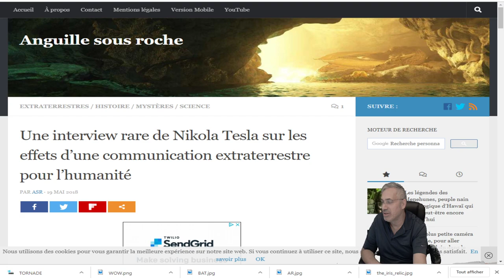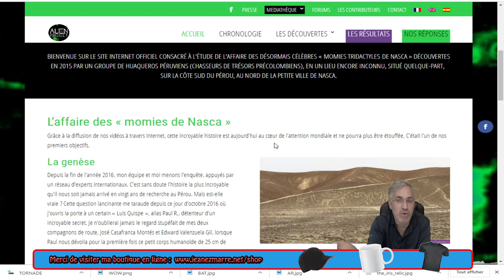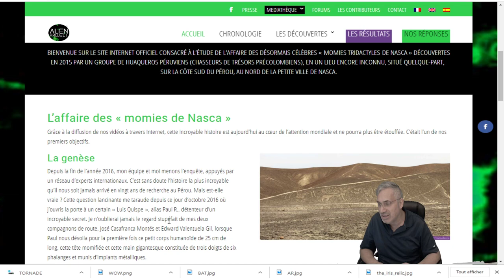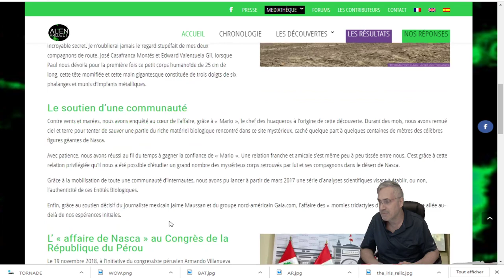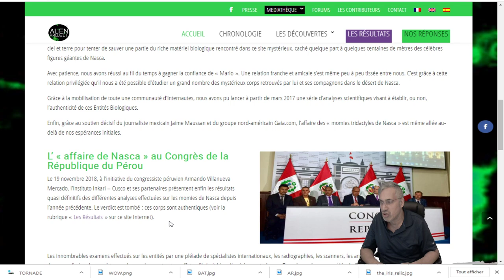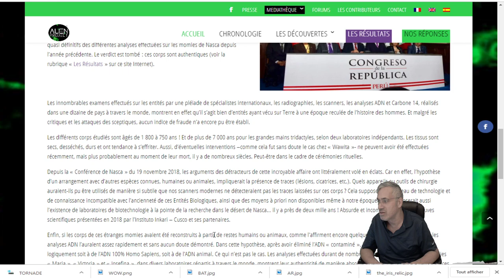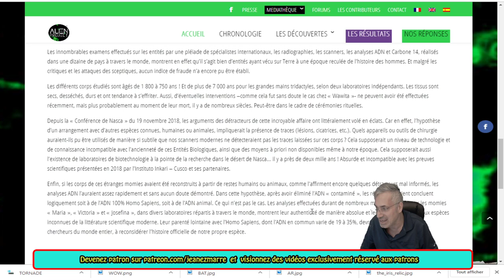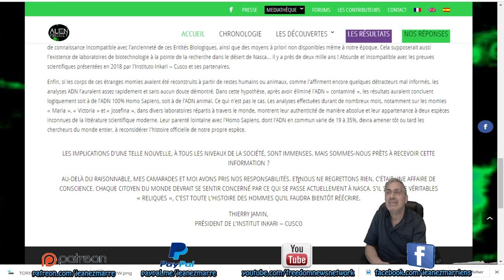INCROYABLE;L’ « affaire de Nasca » au Congrès de la République du Pérou.